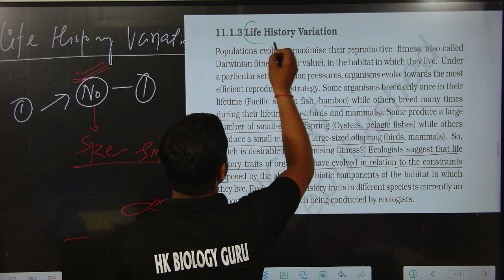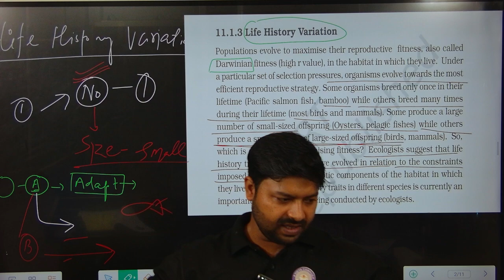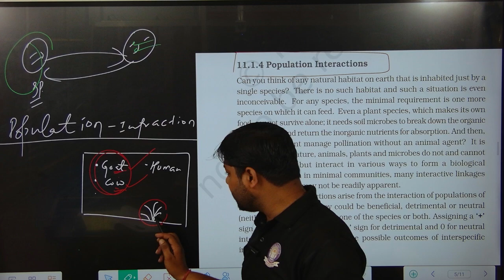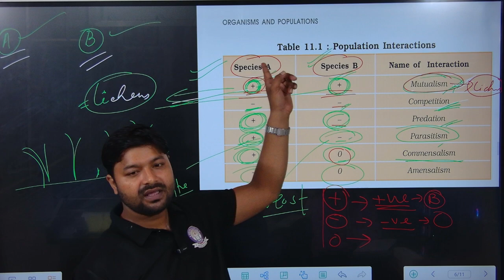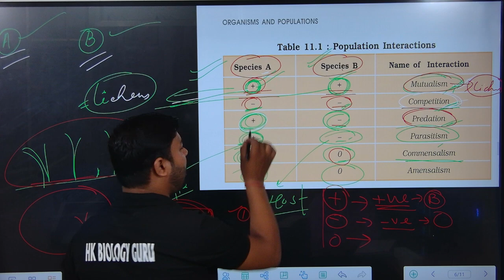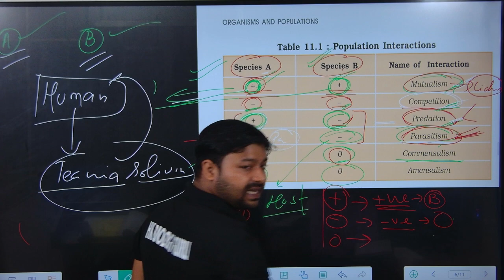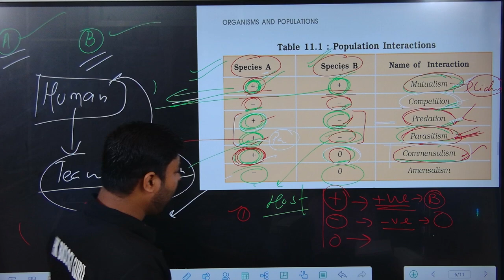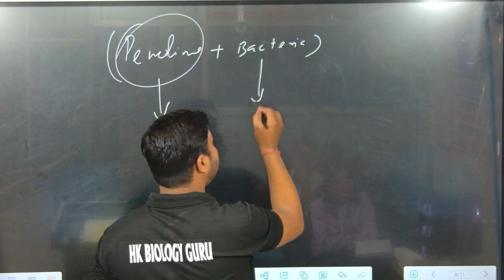Ecology || Life History || Population iteration || Class 12th NEET 🔥🔥